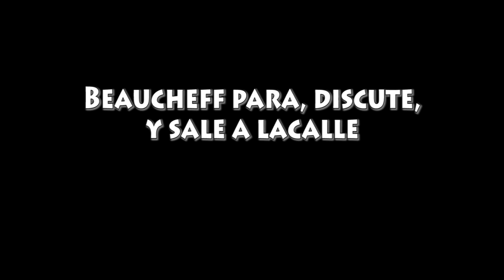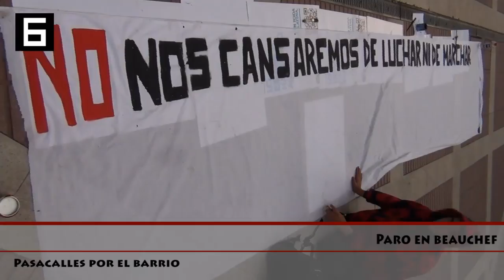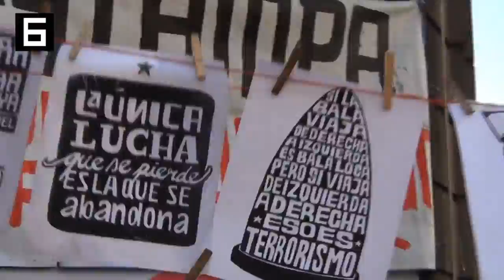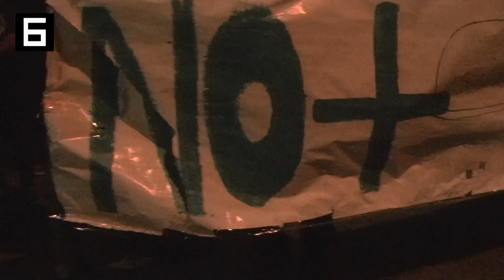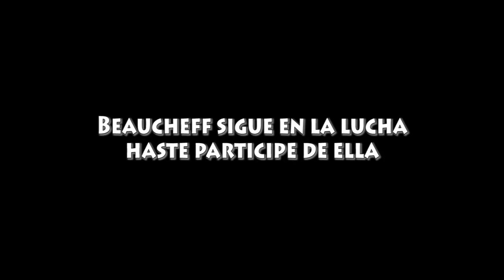Paro en beauchef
Como se vivio y algunas de las actividades realizadas en beauchef